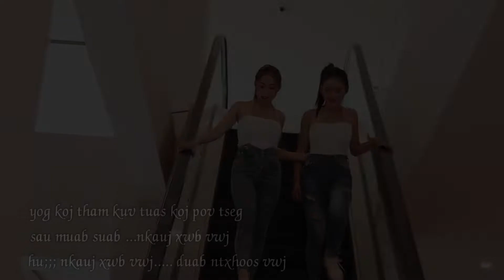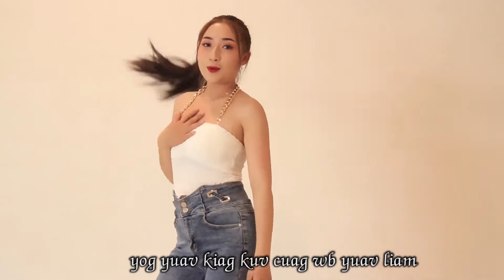Nkauj Xwb Vwj & Duab Ntxhoos Vwj. KARAOKE. Yog Koj Tham Kuv Tuas Koj Pov Tseg. 6/20/2022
Tus hu yog Nkauj Xwb Vwj thiab Duab Ntxhoos Vwj.
Tus sau yog Nkauj Xwb Vwj.
Nej mloog tau thiab saib tau xwb. Tsis pub nej rub mus tso rau nej tus YouTube uas tsis tau kev tso cai. Ua tsaug.